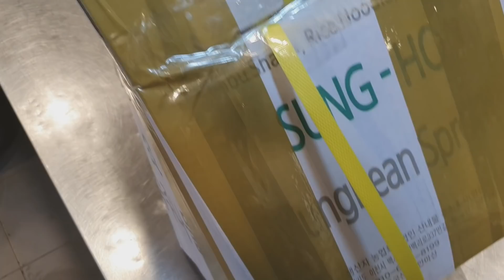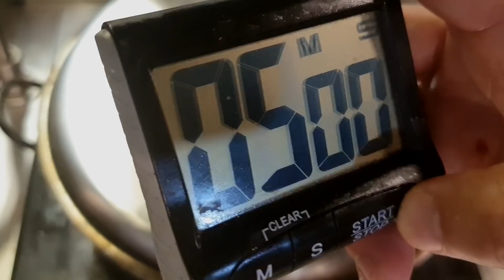숙주나물 2kg을 업소용맛 그대로 알려드리는 진심의 영상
안녕하세요 식당썰전의 썰맨입니다
숙주나물 무침을 오늘 해보려고 합니다
업소용 맛을 그대로 재현하였습니다
오늘도 맛있는 숙주나물 무침을 가정에서
즐겨보시기 바랍니다

숙주나물 무침 준비 재료는
숙주나물
당근채
쪽파채
참깨
참기름
간마늘
멸치액젓
꽃소금
미원선택
다시다선택(소고기다시다)